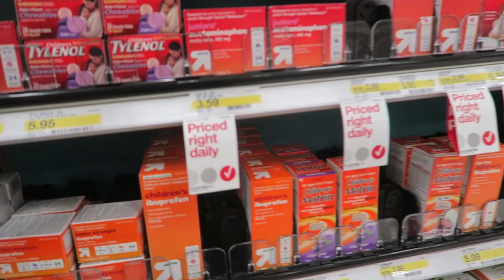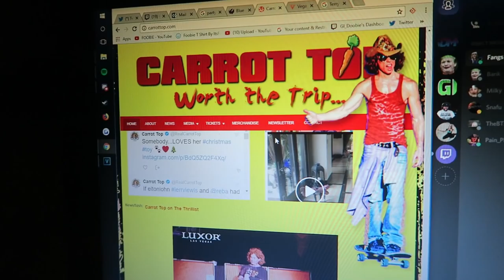BABY BUMP UPDATE! 20 weeks!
This is our 20 week baby bump update. We love our baby Rook. I hoe you enjoy getting to see our updates. Thank you all for everything. See you in vegas.